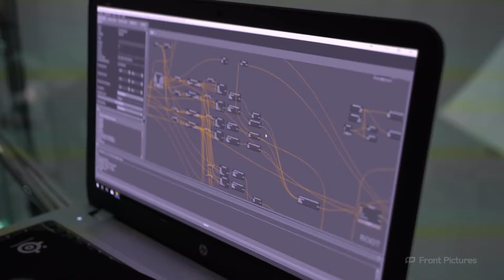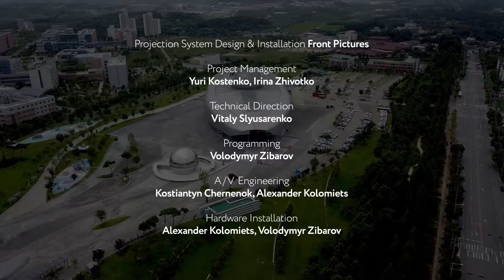Space 360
The Gwangju National Science Museum has recently opened South Korea‘s first spherical projection theater Space 360